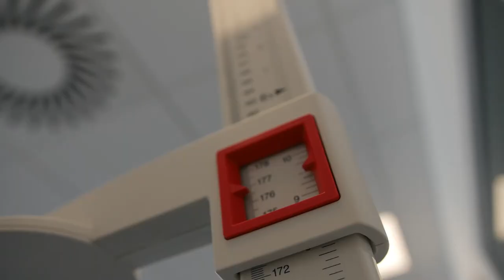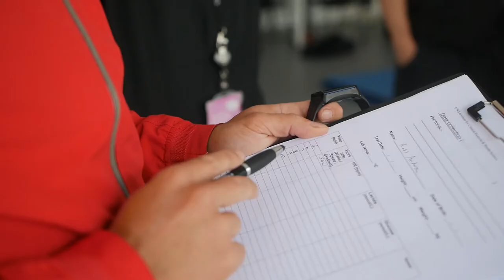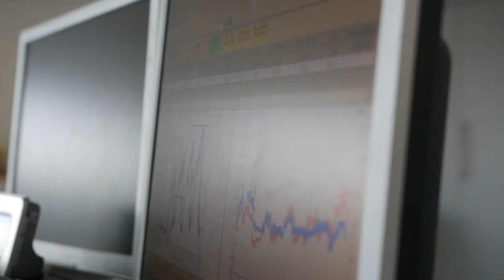MTD Burpee World Recrod Vlog 8 - BODY OPTIMIZATION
Vlog 8 - BODY OPTIMIZATION - is here!

This week:

-WARNING! An uncomfortable amount of panting in this video

-Ross joins the DC universe and becomes Bayne

-The Importance of measurement for Optimisation

-An insight into a Championship Mentality

ATTENTION ALL!

Due to unforeseen circumstances (temperature issues) the world record attempt date has been changed to Saturday July 13th and will now be held in FLY Functional Fitness Glasgow. Event details COMING SOON!

And please, click LIKE, TAG some friends & give the video a SHARE

its
about
more
than
burpees

Featuring: UWS Sports Science dpt, Coach Ross Park FLY Functional Fitness Thriva